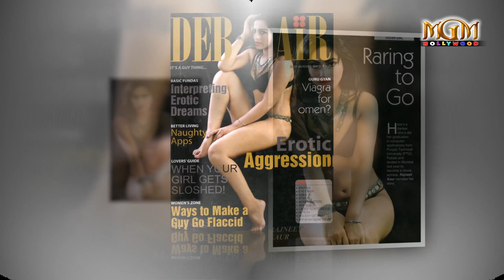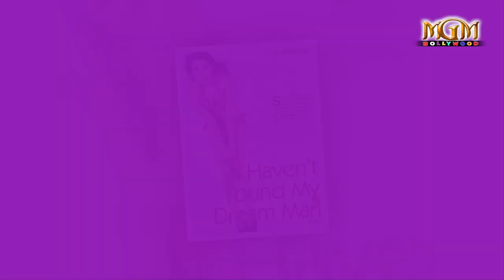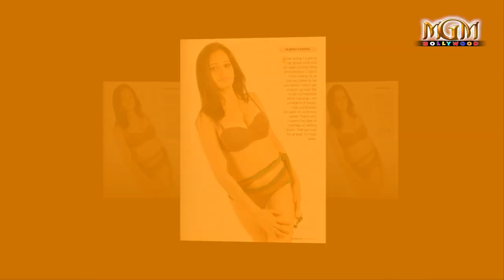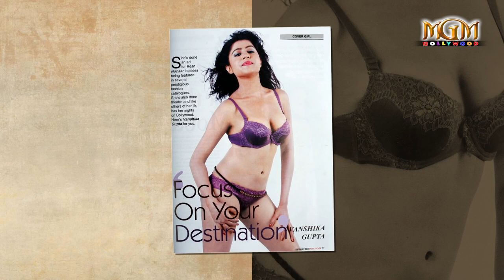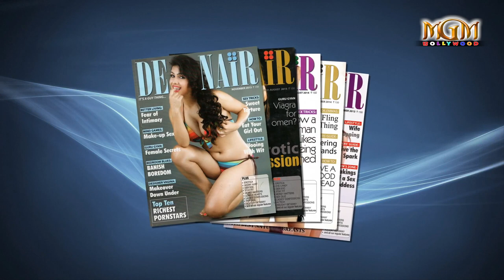Magzine shoot's By 👉Ali Abbas Choudhary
Neha Malik Magzine Shoot

Photoshoot - AAC Photography Ali Abbas Choudhary

Edit - Dev DLP